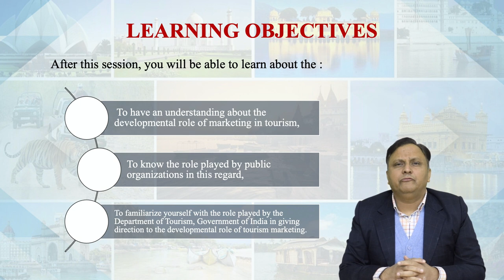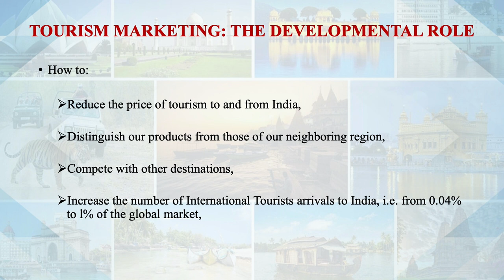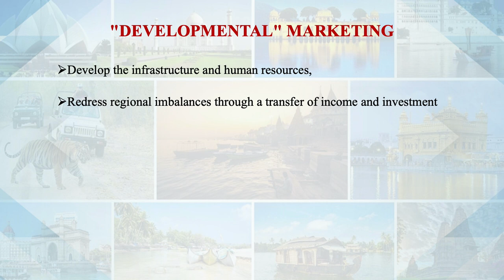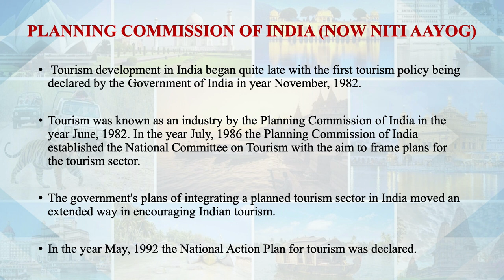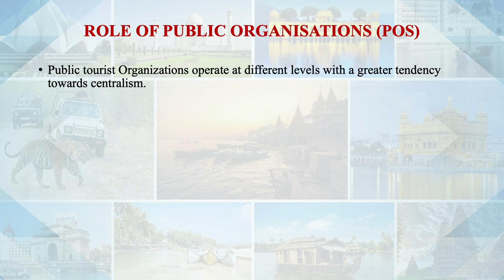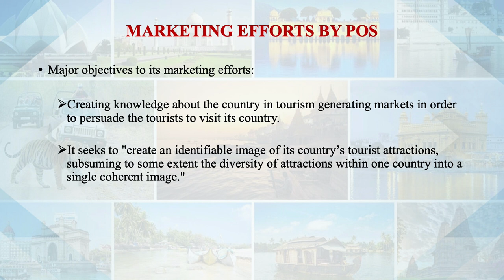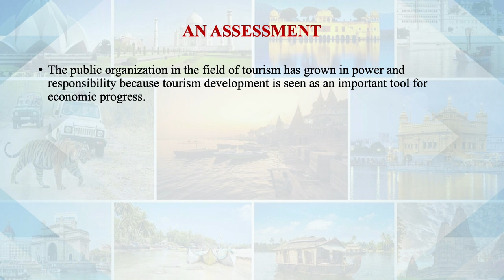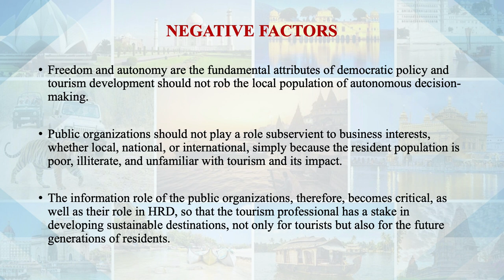Role Of Public Organisation